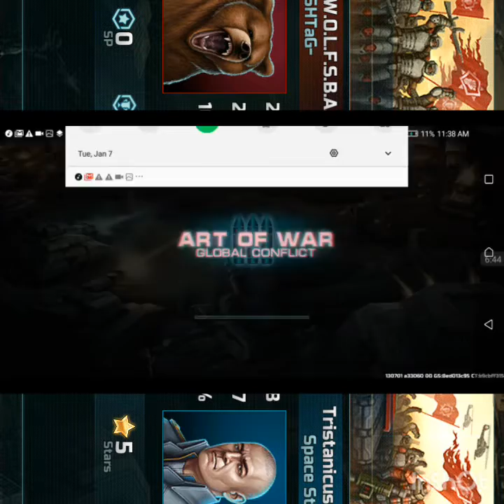What would you do if Armadillos came knocking? |Full Gold Boost